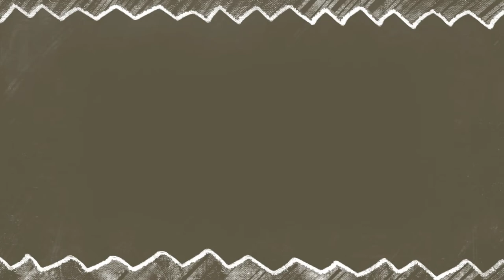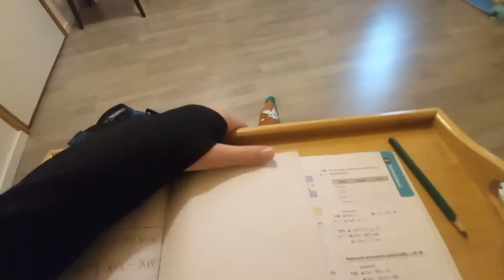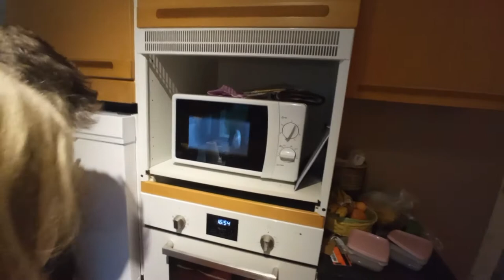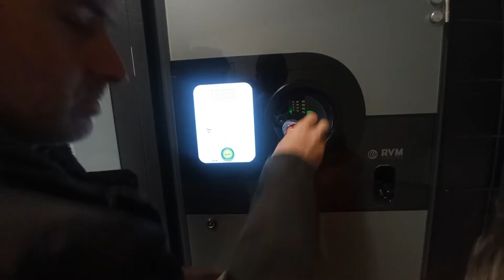Una semana conmigo | Bizcocho al microondas y tienda de segunda mano 🧁🛍️🧣| Las cosas de Nico